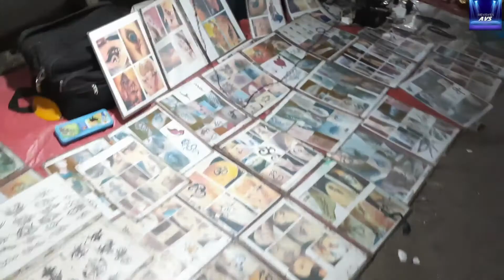Going To Ganesh Carnival/ Mela | Ganesh Chaturthi 2021 | Reviewer AVS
Ganesh Mela
Ganesh Pooja
Ganesh Mela Video
Ganesh Mela Vlog
Ganpati Mela Vlog
Ganesh Puja Video
Ganesh Puja Vlog
Ganesh Carnival
Ganesh Fair